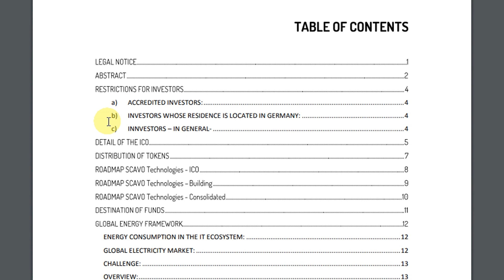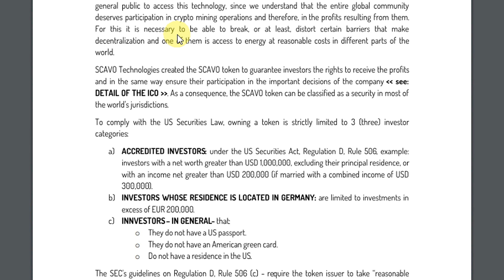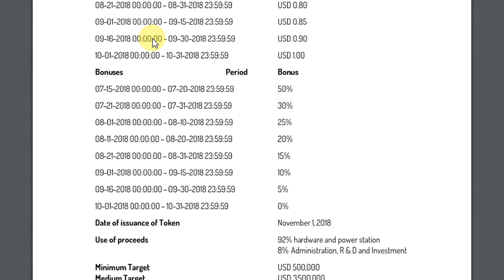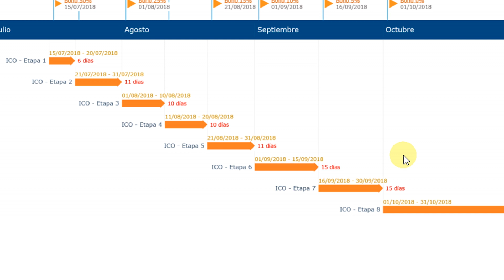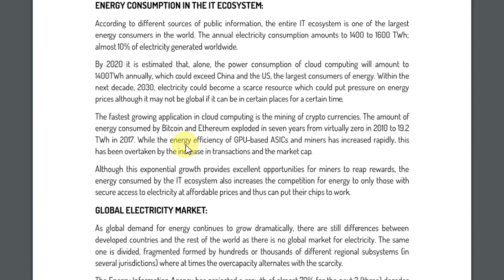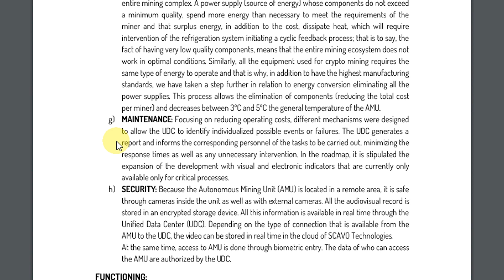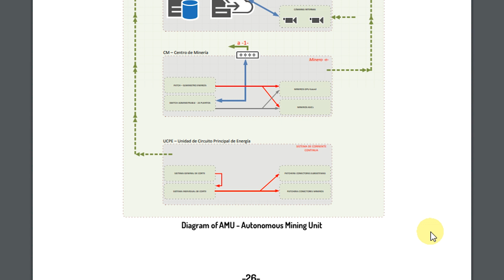Part 2 SCAVO - Self-sustaining Mining Farms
Scavo technologies is an innovative blockchain company established in Argentina specialized in the construction of data center infrastructure for crypto-mining using renewable resources. It offers an intelligent, scalable, environmentally friendly solution with the ability to maximize energy resources with zero carbon footprint, natural and self-sufficient.

wallet address - 0x50F3AaB91F8260Dd8c7d8d698b3a3c17A63D9646